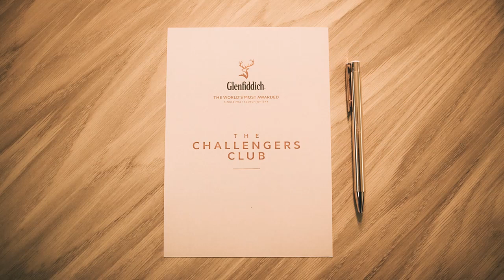The Challengers Club - Episode 5: The Power of Smart Risks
Glenfiddich brand’s centre of gravity is our pioneering spirit. We look to create waves and shift perspectives in everything we do. These podcasts were created for like minded individuals, like yourselves who we refer to as, Challengers.
A challenger is someone who embodies this pioneering spirit, someone who reaches the top of their game and decides to take their craft one step further.

Every episode focuses on some of the qualities that go into becoming a challenger & inspire future change makers nationwide.